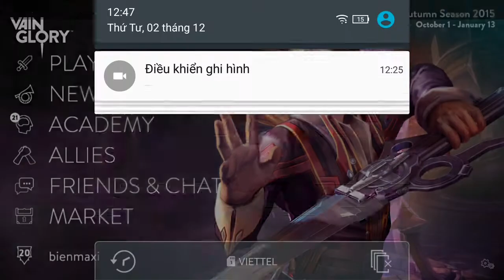Vainglory e152 Mr Bean